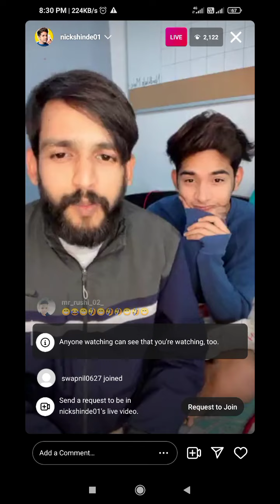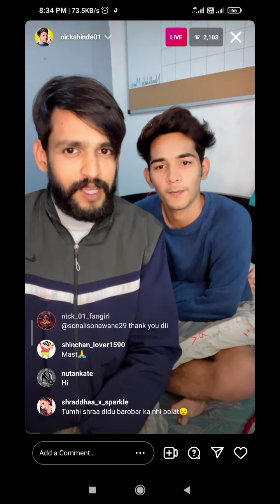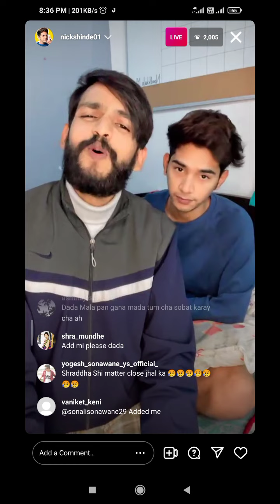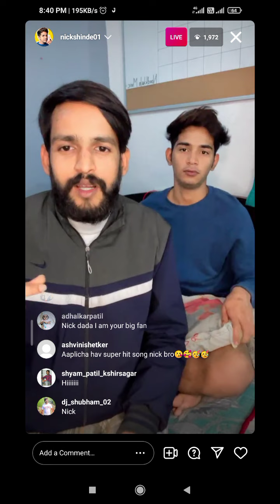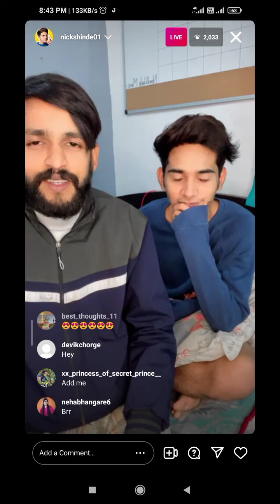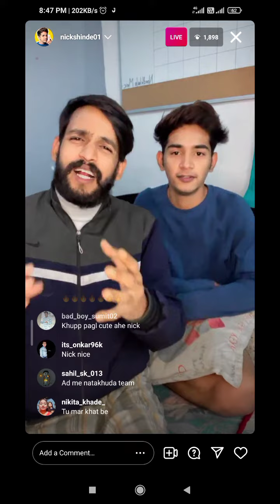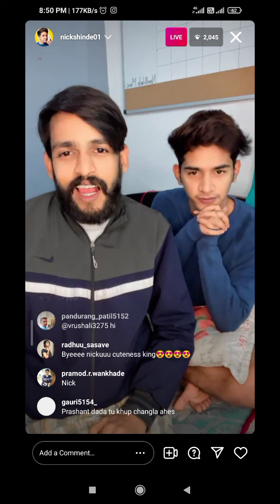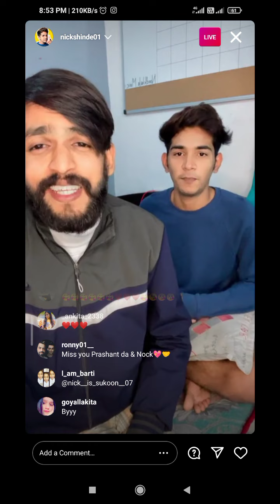❤ Nick shinde and prashant nakti live Discussions Mazi bay go 100 Million celebrate🎉 🔥🥳nickshinde